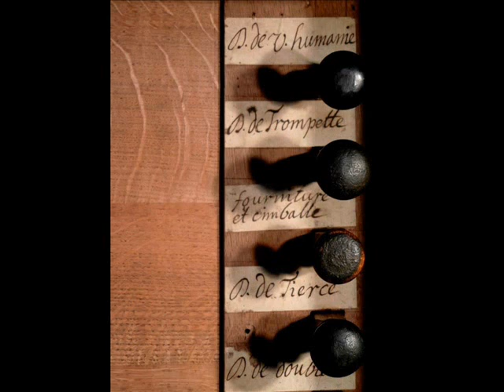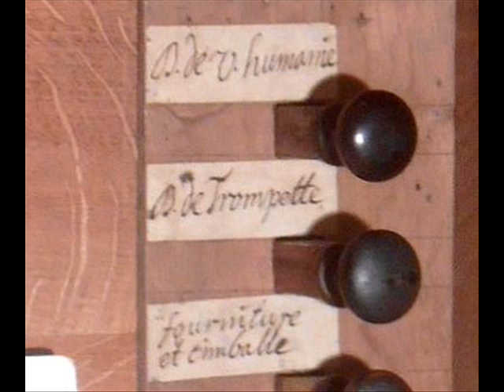Orgelet,13 octobre, improvisations de nuit , Tierces, Cornet, trompette , cymbale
Orgue historique 1627
13 octobre 2019
Robert